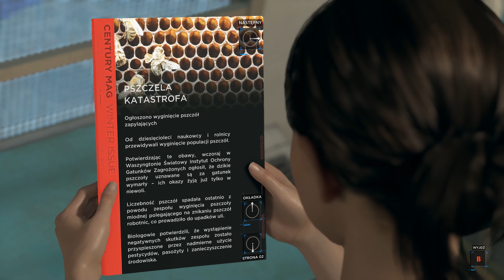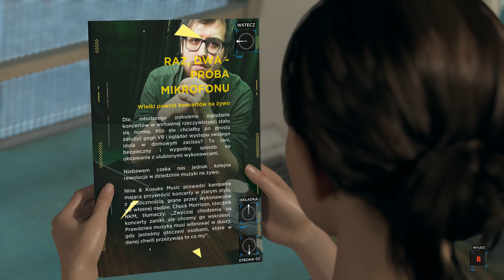Detroit: Become Human Po Polsku [Bez Komentarza] "Zbiegowie"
Przyszłość w której androidy żyją wśród ludzi i stały się częścią ich życia. Postrzegane są jako pomocna dłoń a także zagrożenie. Niektóre z nich wychodzą poza przypisany im program i zaczynają iść wybraną przez siebie ścieżką.